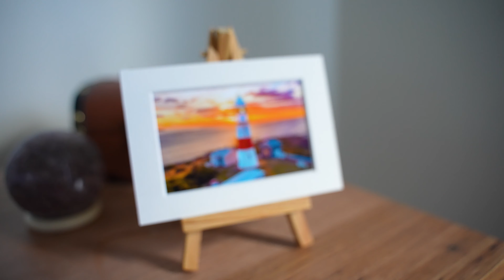Squid Fishing Tutorial | Catch & Cook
For months and months I visited this lighthouse to photograph it at sunset. Every time I failed, I went fishing for calamari in Tasmania. Eventually, the lighthouse sunset finally happened and I captured one of my favourite photographs EVER.

This is a story of how this lighthouse in Tasmania helped me through my mental health and allowed me to rediscover my love for fishing in Tasmania.

Filmed, Edited, and Produced by Prime Perspectives & Tim Whybrow